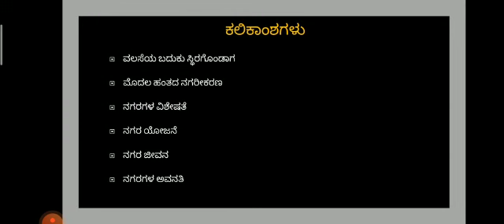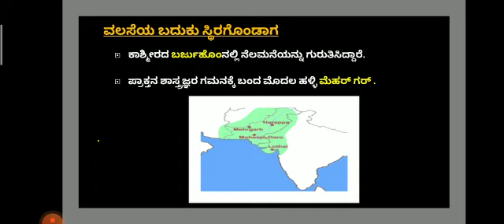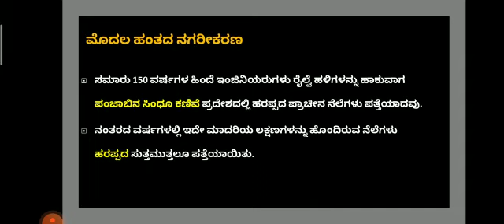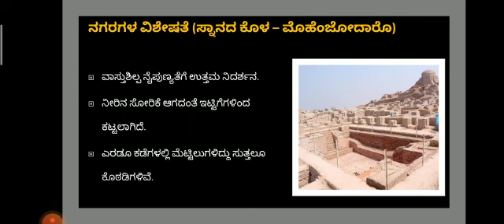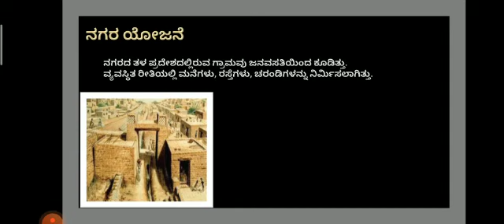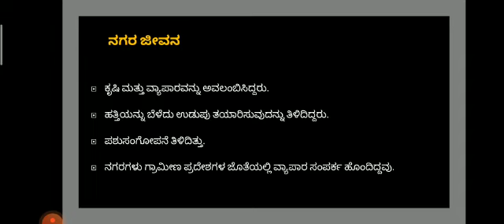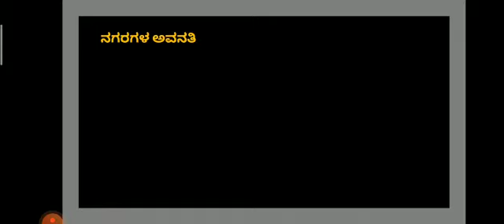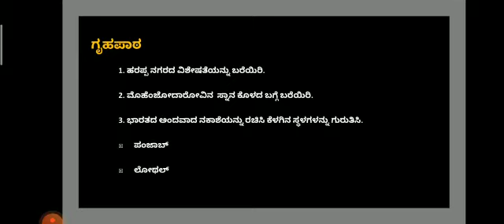೮ನೇ ತರಗತಿ – ಸಮಾಜ ವಿಜ್ಞಾನ 27 07 2021